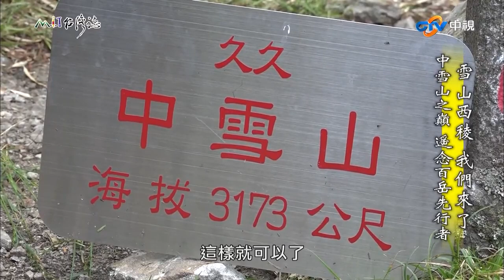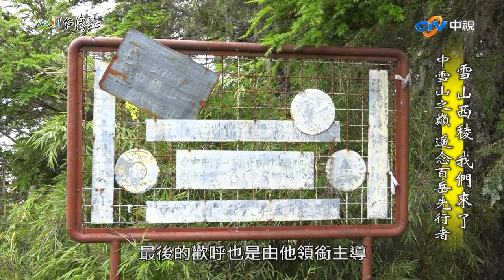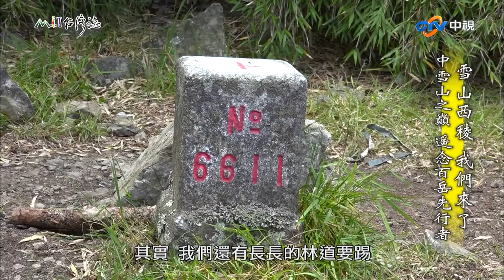登「中雪山」之巔達成西稜行 空拍機俯瞰百岳山頭美景｜台中市和平區 麥覺明【@ctvmit797集】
登「中雪山」之巔達成西稜行 空拍機俯瞰百岳山頭美景

00:20 登中雪山之巔
01:48 嚮導發表感言
10:37 空拍機俯瞰山頭美景

距今四十多年前 一位登山界前輩引領風騷
將臺灣具有 秀 峻 險 奇 特色的高山
選出一百座
從此臺灣山友競攀百岳 登山風氣大開

幾年後這位前輩在中雪山一帶
遭遇風雨不幸遇難
我們踏著這位百岳先行者開闊的舊道
攀登中雪山
沿途倒木箭竹已經不是障礙
而是輕裝攻頂的額外調劑

從中海拔過渡到高海拔的山林 林相豐富完整
古樹怪石之間 藏有奇花異卉
這種瑩白嬌柔 氣質神秘的植物
只能偶遇 無法移地栽植
有好事者甚至稱它是冥界之花

朗朗乾坤 我們有登山前輩英靈庇佑
沒感受任何幽冥之意

只知道在陡峭的山徑上奮力攀爬
登上雪山西稜縱走行程中的最後一座百岳山頭

岳界先行者為臺灣山岳賦予新意
我們登上山頭可以歡呼 成功跳舞慶祝
小白俯瞰群山 看到的不只是江山多嬌
更是無數英雄折腰
一頁動人的臺灣登山史